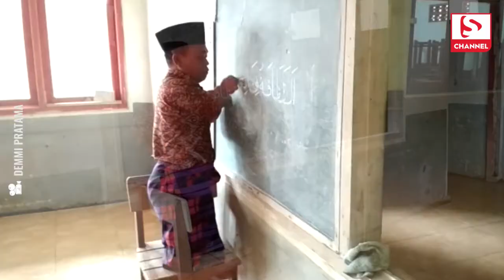Dede Setiawan, Ustad Mini dari Jampang Tengah Sukabumi